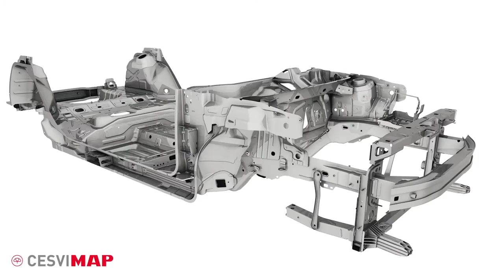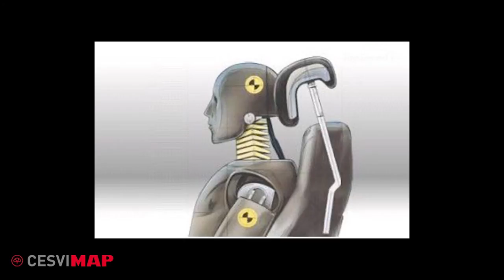Alfa Romeo Giulietta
El Alfa Romeo Giulietta es un turismo de cinco puertas y cinco plazas, que sustituye al modelo 147. Sus 4,35 metros de longitud garantizan una óptima habitabilidad y un maletero con una capacidad de 350 litros. A  diferencia del 147, el Giulietta está disponible únicamente con carrocería de cinco puertas y no está prevista la puesta en el mercado de una variante de tres puertas.
El Giulietta se comercializa con seis motores, dos de gasolina de 120 y 170 CV y tres diésel JTDM, de 105, 140 y 170 CV, todos homologados Euro 5 y equipados de serie con el sistema "Start&Stop" para reducir el consumo y las emisiones. Por último, a la gama se agrega el deportivo de 235 CV, con inyección directa. En este caso, sin Start&Stop, combinado con un exclusivo equipamiento.